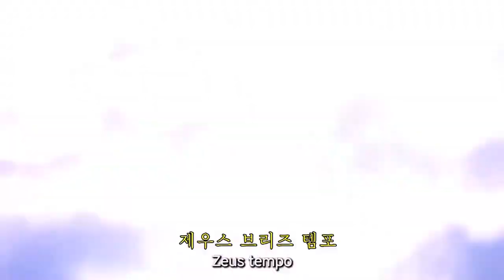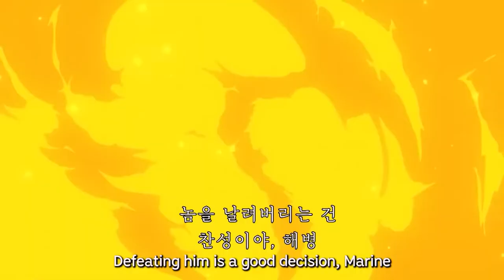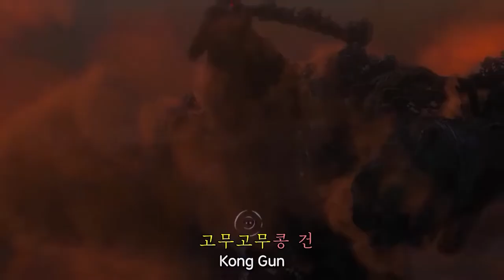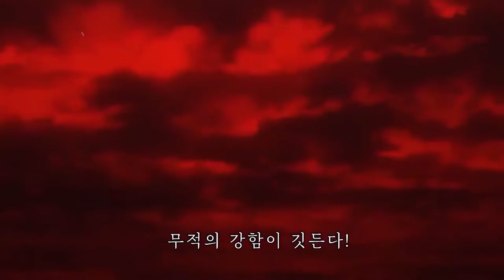Stampede fight video collection